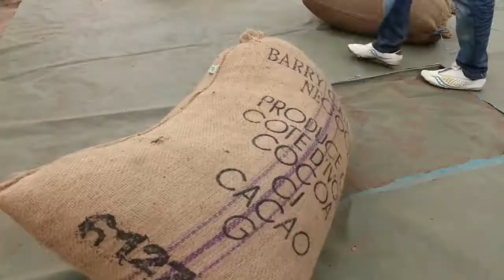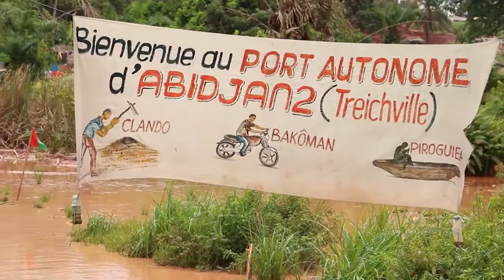Khai thác vàng tại châu phi